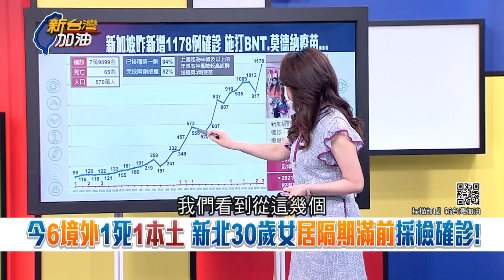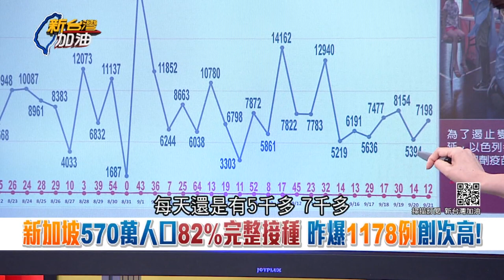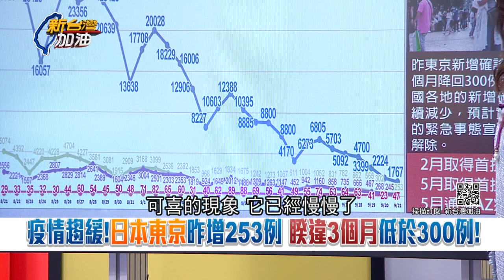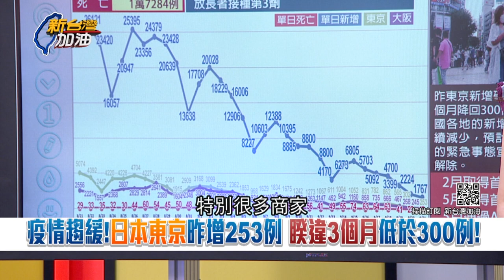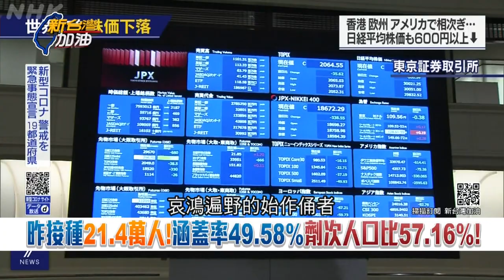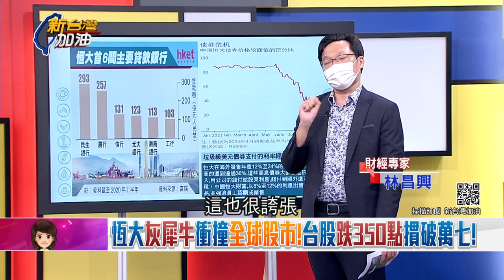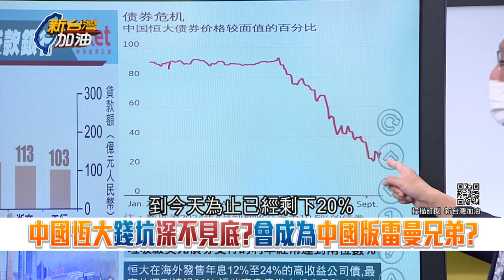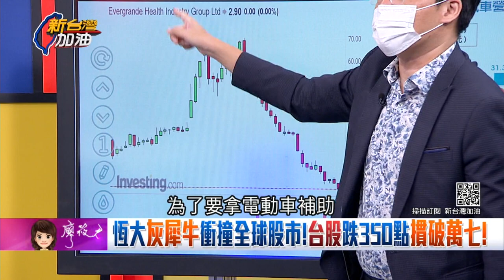變中國版雷曼兄弟?中國恆大錢坑深不見底波及全球富豪身價一天蒸發3.7兆元 負債雪球越滾越大卻宣佈將如期支付"到期債券票息"?｜許貴雅主持｜【前進新台灣 PART2】20210922｜三立新聞